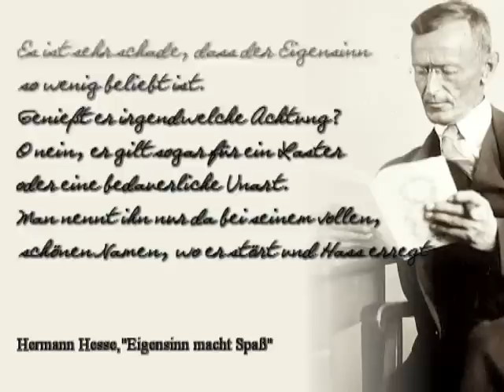Recht auf Persönliches Budget im Saarland eingeschränkt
Im Saarland soll das Recht behinderter Menschen auf ein Persönliches Budget eingeschränkt werden. Betroffenen soll damit zukünftig verwehrt werden, sich selbstbestimmt Hilfen im Bereich Alltagsgestaltung zu organisieren. Nach Mitteilung des Landesamts für Soziales (LAS) vom November 2011 hätten diese Hilfen ihren Zweck nicht vorrangig in der Eingliederung behinderter Menschen, sondern dienten nur dem allgemeinen Wohlbefinden.

Der Bundesverband Psychiatrie-Erfahrener rief die Verantwortlichen im Februar 2012 in einer gemeinsamen Presserklärung mit weiteren Betroffenen-Organisationen, Angehörigen und Fachleuten auf, diese Pläne zurückzunehmen, siehe Nach diesem Protest nahm das LAS seine Entscheidung bei 2 Einzelfällen zurück, allerdings "ohne Anerkennung einer Rechtspflicht und daher ohne generelle Übertragbarkeit auf andere Fälle". Ein weiterer Betroffener klagte vorm Saarbrücker Sozialgericht, verlor jedoch im November 2013 in der ersten Instanz.

Zum 1. Januar 2014 wurde das Persönliche Budget für sog. Behinderte im Saarland erneut eingeschränkt. Das Landesamt für Soziales kündigte im Dezember 2013 eine "Verpreislichung" an, die rechnerisch Kürzungen von 20 bis 50 Prozent bedeuten. Gleichzeitig soll die Wahlfreiheit im Persönlichen Budget weiter eingeschränkt werden, jetzt auf Leistungserbringer, die sich ab dem 1. Januar 2014 nach Vorlage von Zeugnissen vom Landesamt in 3 Kategorien einteilen lassen. Das Landesamt will zukünftig entscheiden, aus welcher Kategorie Leistungsberechtigte ihren Unterstützungsbedarf zu decken haben.

Das Bundessozialgericht (BSG) dagegen hat im November 2011 ein bahnbrechendes Urteil (B 11 AL 7/10 R) zur Wahlfreiheit im Persönlichen Budget gesprochen, in Bezug auf die Teilhabe am Arbeitsleben. Das BSG hat in seiner Urteilsbegründung ausdrücklich die Bedeutung des Persönlichen Budgets nach § 17 SGB IX hervorgehoben. Menschen mit Behinderung sollen notwendige Leistungen selbst bestimmen und sich frei verschaffen können, dies sei bei der Auslegung der einschlägigen Rechtsgrundlage zu berücksichtigen, siehe

(Radio-Beitrag von Karin Mayer, SR 3 Saarlandwelle - Region am Nachmittag, 13. März 2012)